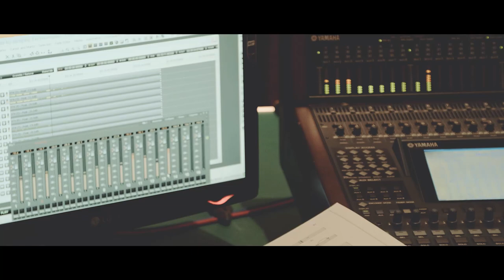Choir of Clare College Cambridge Remembrance